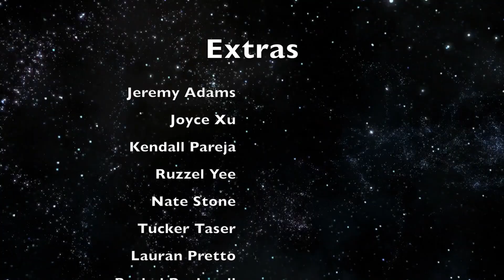S2017 VP2 (Group Project) VP2 Cube 3 The Space Traveler